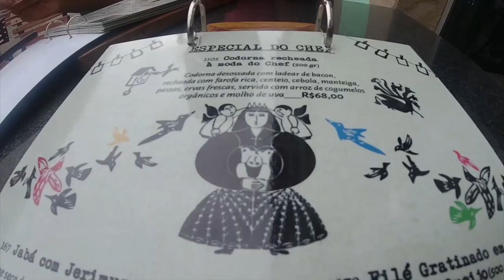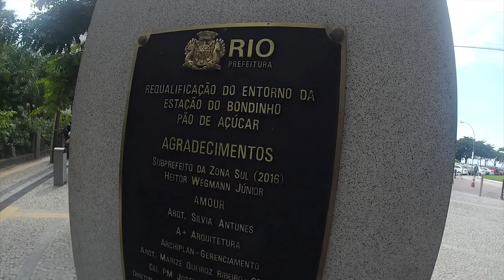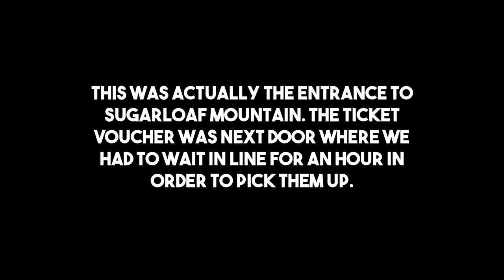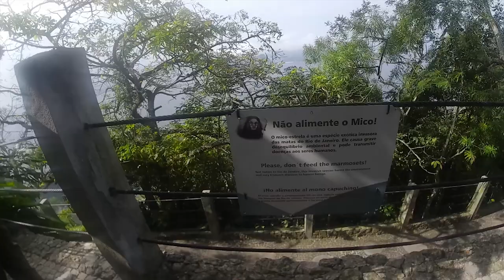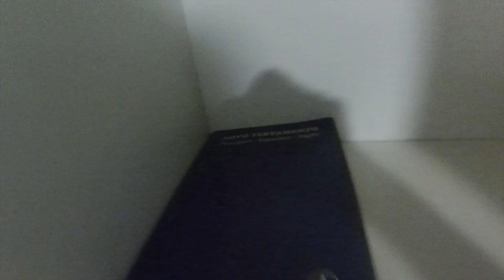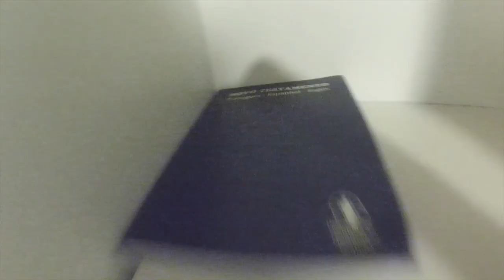Brasil Vlog Ep2 SUGARLOAF Mountain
On our first day in Rio de Janeiro we went out to see Sugarloaf Mountain. Obtaining the Copa America tickets were of TOP priority and thankfully both were in the same spot. Then we went to chill with the Marmosets!